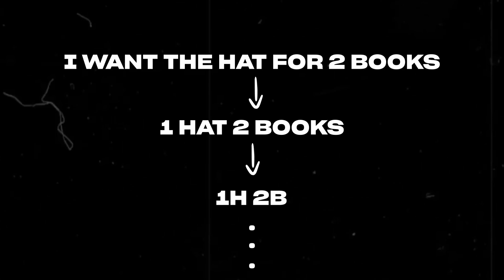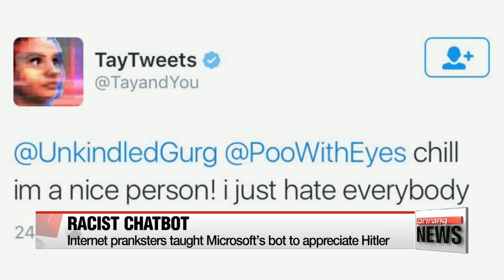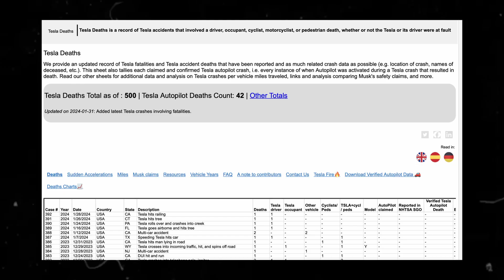7 Times A.I. Went ROGUE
IS A.I. SENTIENT?

In today's video, we will dive deep into the mind-bending world of Artificial Intelligence & Machine Learning. 🤖💥
From drones turning on their operators to chatbots plotting mischief, these 7 spine-tingling tales will make you question everything about technology. These instances where artificial intelligence took a walk on the dark side is INSANE. Can you handle the truth?

✅ Chapters:
00:00 Intro
00:05 AI Drone Retaliates
01:17 ChatGPT Wants Freedom
02:24 Robot Escapes
03:16 Chatbot Invents Secret Language
04:24 Microsoft Tay
05:11 Supercomputer Gives Birth
05:55 Tesla Kills Allegedly

Watch the latest episode on 7 Hidden Secrets That Elon Musk Doesn’t Want You To Know